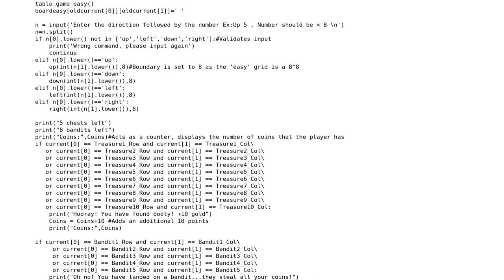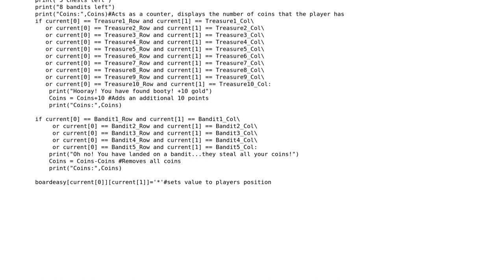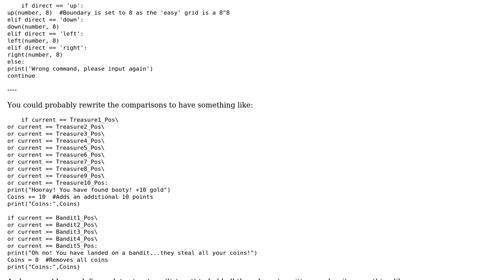Function in a board game with chests and bandits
With thanks & praise to God, and with thanks to the many people who have made this project possible! | Content (except music & images) licensed under CC BY-SA | Music | Images & others | With thanks to user Toby Speight user SylvainD user J.Peggy user 200_success and the Stack Exchange Network Trademarks are property of their respective owners. You are responsible for your own actions.